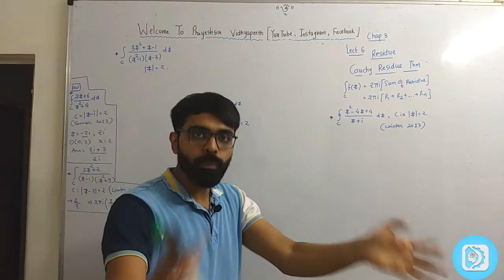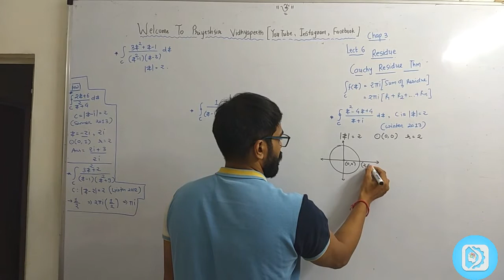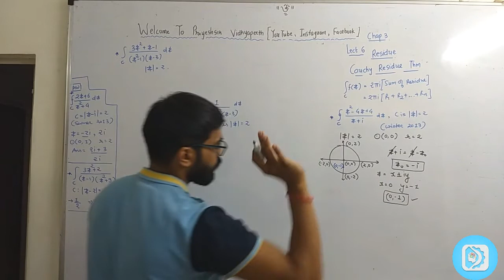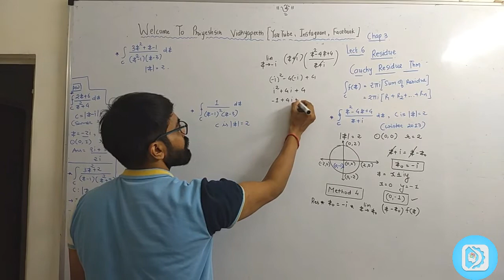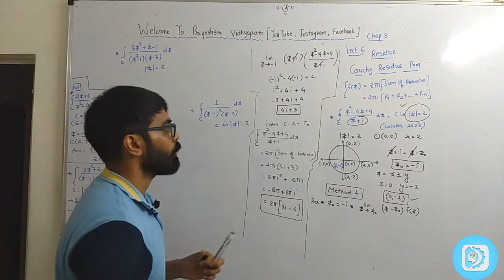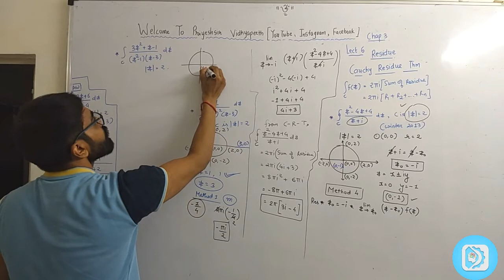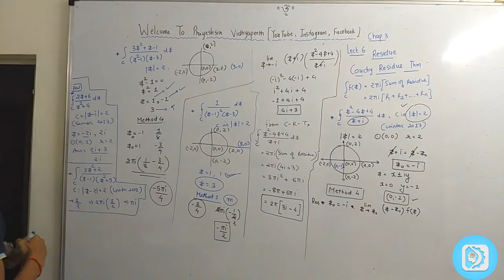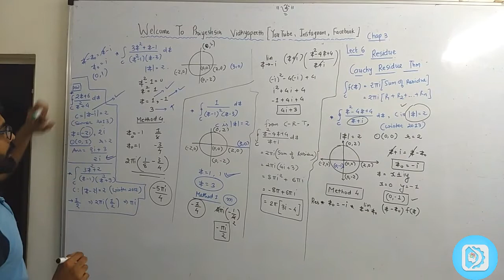Complex Variables and Partial Differential Equations : CAUCHY RESIDUE THM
SUPPORT NUMBER : 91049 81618, 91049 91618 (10 TO 7, MON TO SAT)

DIGICO TEAM